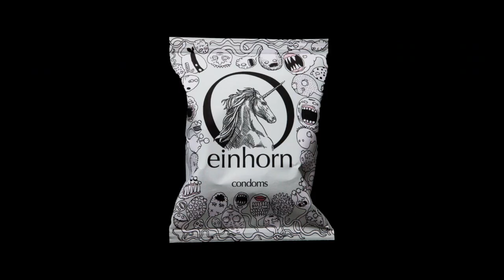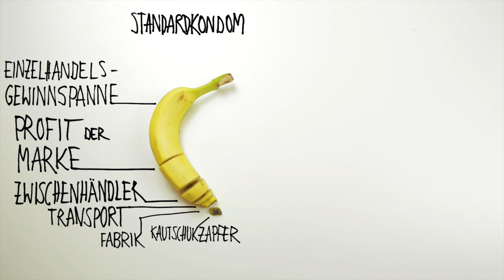einhorn condoms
einhorn will die Kondombranche mit sozialem Unternehmertum revolutionieren. Alle Teilnehmer in der Wertschöpfungskette fair behandeln, ein großes und erfolgreiches Unternehmen aufbauen und sogar 50% der Profite in gemeinnützige Projekte investieren, das ist die Vision von einhorn.

Make magic happen! einhorn wants to revolutionize condoms with social entrepreneurship. Fair treatment of all the stakeholders including mother nature & still building a scalable business whereby 50% of the profits will be reinvested in social & environmental projects for everlasting impact! einhorn is part of the worldwide "Entrepreneur's Pledge" movement.

Buch & Regie - Olav F.Wehling
Kamera - Wolfgang Busch
Ton - Azadeh Zandie
         Vincent Zegveld
Editor & Dramaturg - Ahmed Zack Helwa
First AD/Produktionsleitung - Sarah-Rebecca Gerstener
Produktion   - RideMyUnicorn
Screendesign & Illustration  - Liz V.Wagenhoff
            Sandra Bayer
Animation                             - Benjamin Johnstone & Ahmed Zack Helwa
Musik                - Benjamin Johnstone